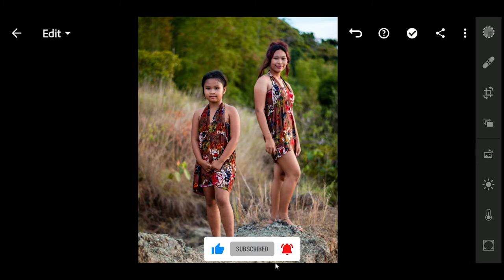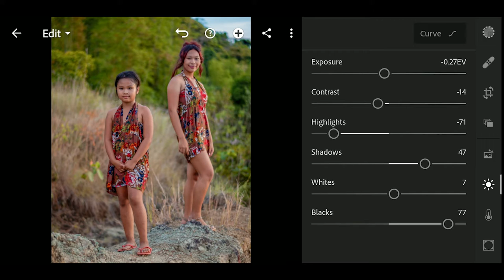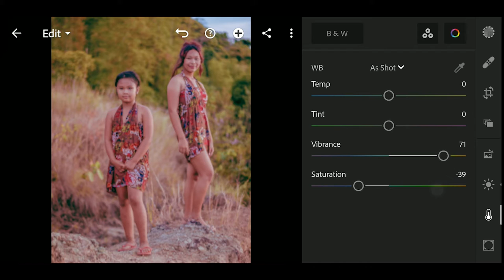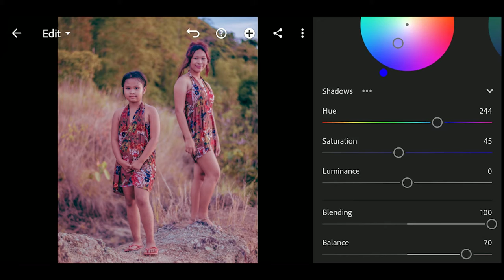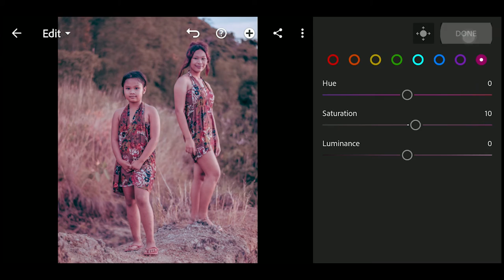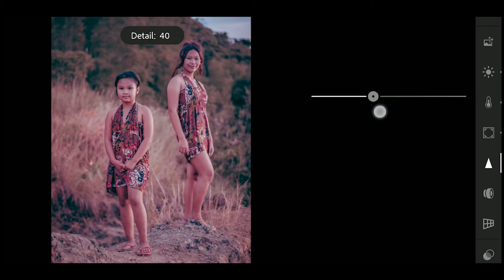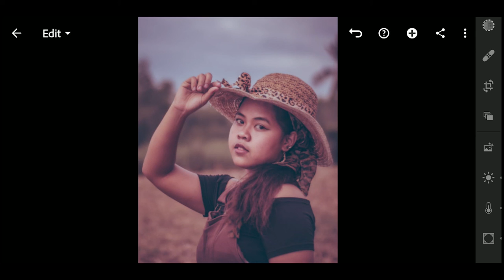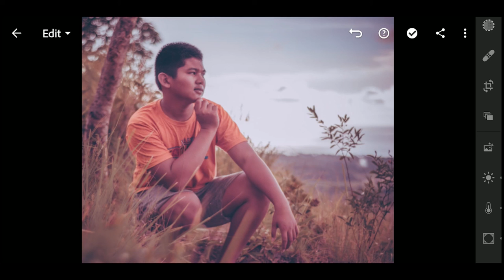Misty Red Preset | Free - Lightroom Mobile Presets DNG | Lightroom Preset XMP | Lr Tutorial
In this video I will show you how to edit your photo using Lightroom Mobile.
You will be able download the preset and use it to dramatically transform your photos.
Read the instructions below for more details.

INSTRUCTIONS

• You can follow the editing steps by watching the video (Edit manually).
• You can download the Preset which is available in DNG format (for Mobile) & XMP format (for Desktop). You need a DOWNLOAD CODE to access the Preset download page.

• The Code will appear in the upper right corner as a card (i).
• Don't download, save or watch this video offline. The card feature on YouTube applies only when videos are played online.
• The code will appear at any time, make sure you pay close attention.
• The code consists of 4-digit numbers, and will appear separately (separated into two parts).

For example:

[1] Download Code: 12**
[2] Download Code: **34

If you have found both parts, all you have to do is to combine the numbers in the Code [1] and Code [2].
In the sample above, the Download CODE is 1234

DOWNLOAD LINKS

It will also help me to create more. Thank You so much!

COPYRIGHT & ATTRIBUTIONS

PHOTOS: COPYRIGHT - CHRISTIAN MOSQUERA